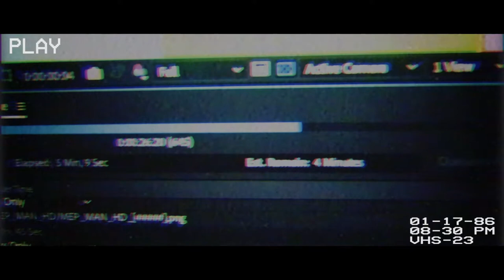La vida de un editor de video